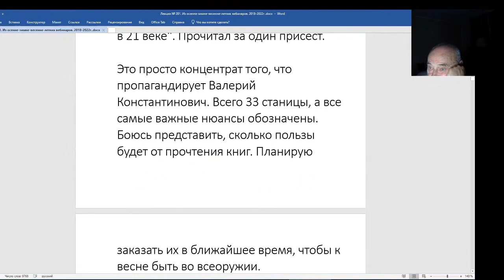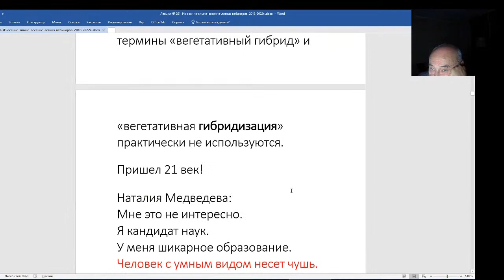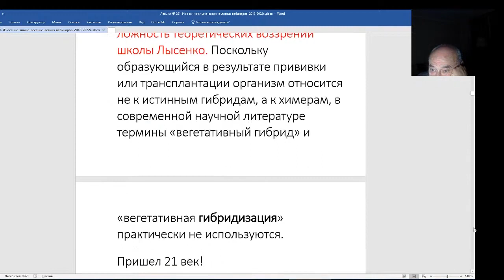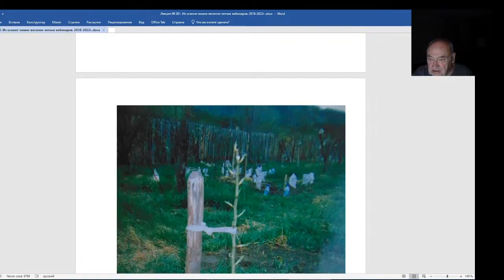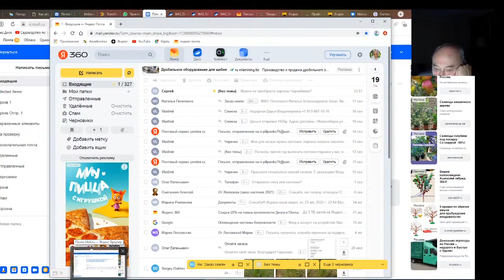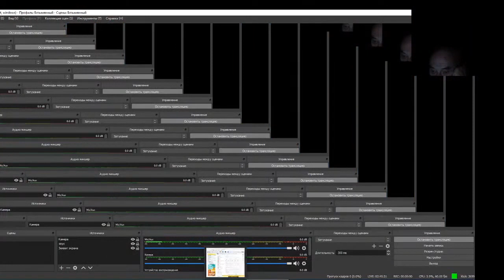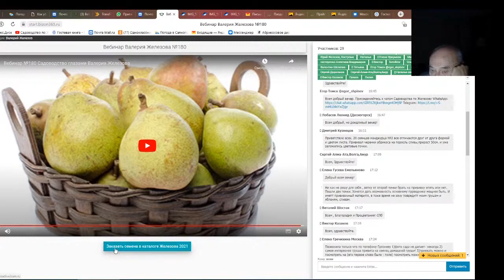Железов Валерий. Вебинар 201. Ответы на вопросы в чате. Часть 3.